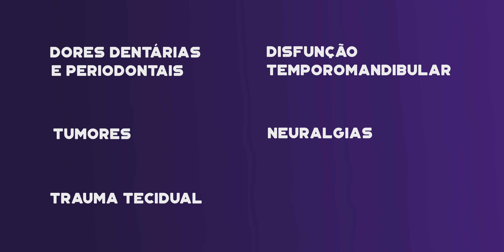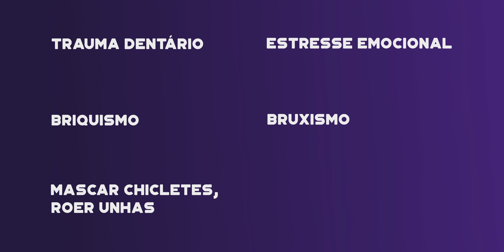Será que o seu paciente está com DTM? | Dental Drops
O paciente chega no consultório se queixando de dores de cabeça, dentes, ouvido e cervical. Ele provavelmente está com DTM! Nesse Drops, a Dra. Ana falou sobre o diagnóstico e tratamento das dores orofaciais tão recorrentes dos consultórios.